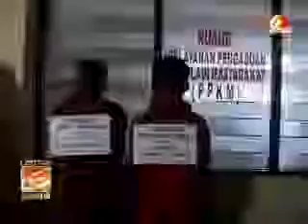Antisipasi Kejahatan Angkot, Jokowi Usul Manajemen Tunggal